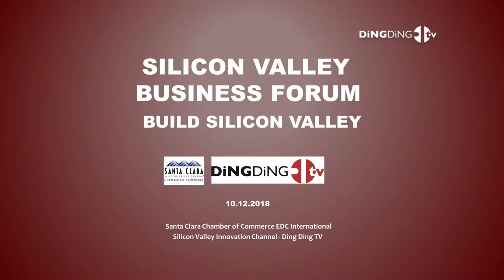Jan Eric Nordmo Welcome Remark, Silicon Valley Business Forum (Produced by DingDingTV)